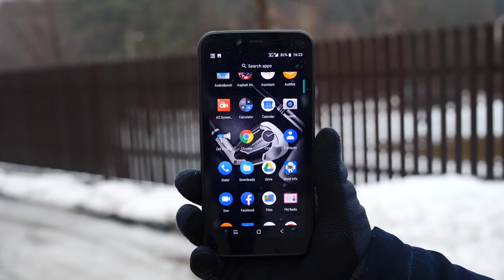Blackview & INDIEGOGO launch the world's first 5G rugged phone - will be called BL6000 Pro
Blackview 2020 biggest event of the year will be November - launch the world's first 5G rugged phone - will be called BL6000 Pro, since 5G is a new-generation network that promises faster data speeds for things such as downloading, play VR games and watch 4K movies.

The rumored Blackview 5G rugged phone is expected to have a new "full screen" design and support SA & NSA networks. It's also has IP68 & IP69K & MIL-STD-810G certified | 48MP AI Camera.